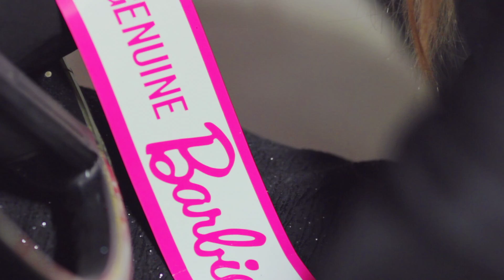Barbies Pink Cadillac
On Display at the Volo Auto Museum, Barbies Pink Cadillac, acquired from Walt Disney World.